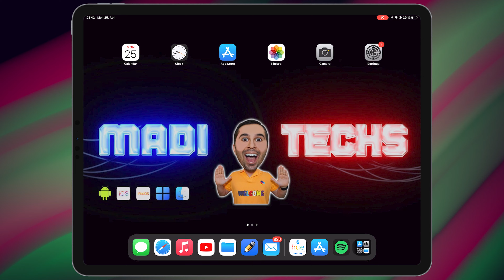How To Update All Apps On iPad Very Fast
If you're looking for how to update all apps on iPad, this video is for you and this video walks you through the step by step instructions on how to Update all apps on iPad 2022.
Learn how to update all apps on iPad. This video guides you through the step by step instructions on how to update all apps at once on iPad in 2022.
Also you can  update apps on iPad manually.
If you wish to update only the selected apps on iPad, it is better to update it manually.
If you wish to update all apps at once in iPad, just click on update all button at the top as shown in the video and all your apps will be updated.
So, this is how to update apps on iPad in different ways.
In this video we show you how to update all apps on iPad.
Also if you're looking for the best free screen recorder application for iPhone, you can see this video
Chapters:
00:00 How To Update All Apps On iPad
00:11 Outro